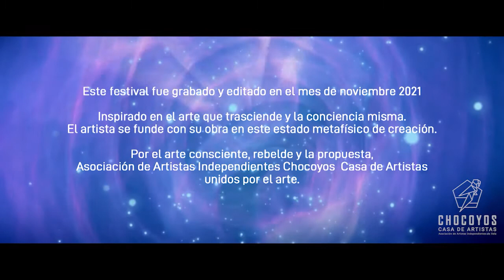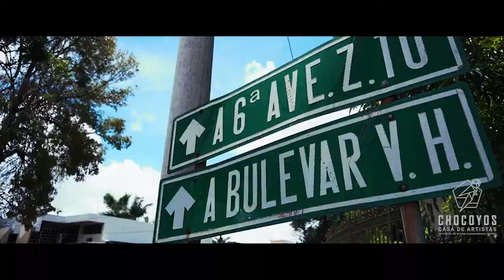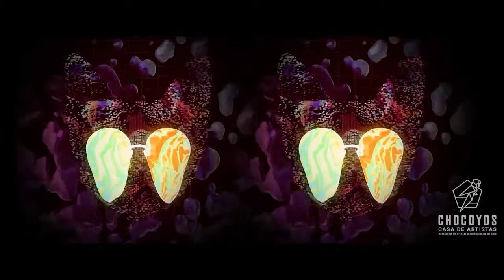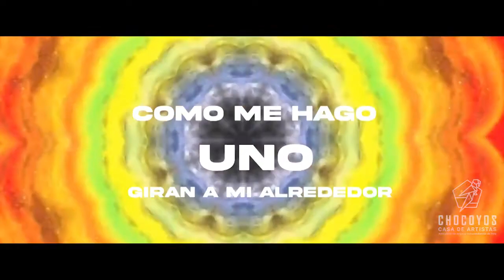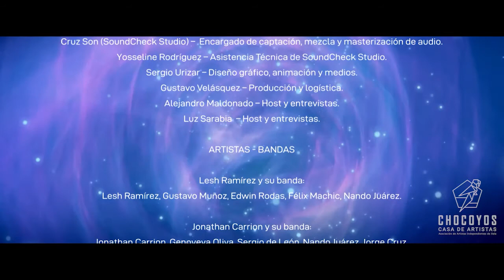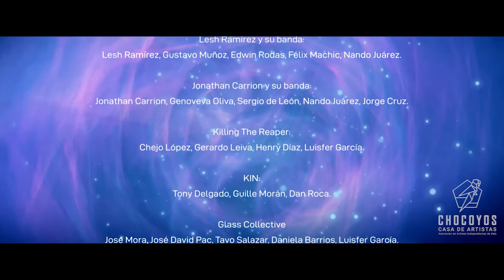Festival Trascendencia 2021 "Chocoyos Casa de Artistas"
Presentamos nuestro FESTIVAL TRASCENDENCIA 2021
Por el arte que trasciende y la conciencia que sobrepasa los límites de lo tangible. El artista se funde con su obra en este estado metafísico 🕳️
En honor a Willy Alvarado DIaz (16-10-42  al 11-09-21)
LINE UP OFICIAL
Domingo 5 de Diciembre por FB LIVE - 6PM (GT)
Wacha
Aurora Nohemi
Aimin Etwal
Luriza music
KIN
D'mente DMT
LESH Ramírez
DK Guatemala Desi Dubois
Jonathan Carrion
Nando Juarez
Ishto Juevez
Glass Collective
Sergio Urizar
MacroCosmics
LAMBOUR
Rodrigo Zarco
Killing the reaper
MAIX
Tony Delgado